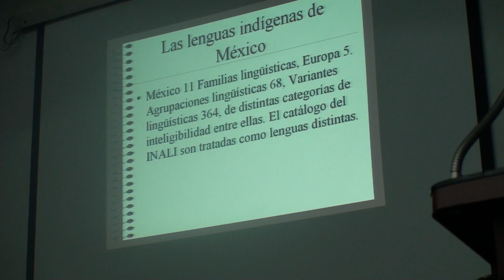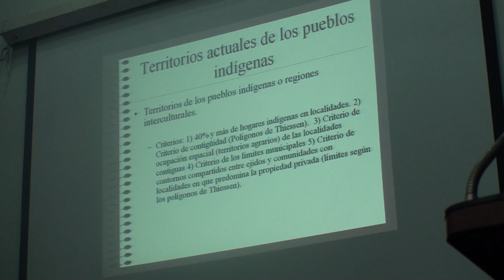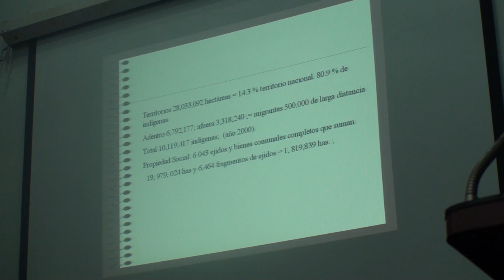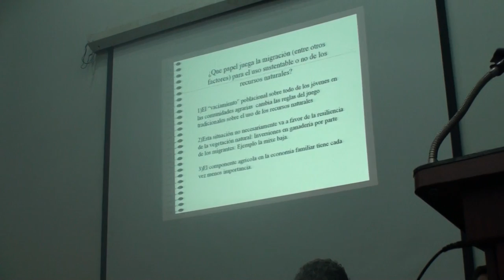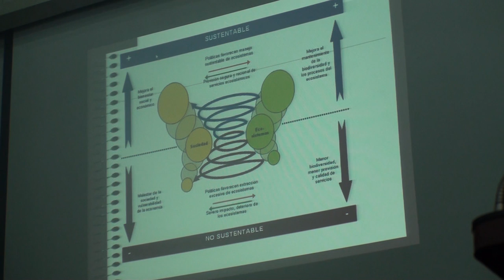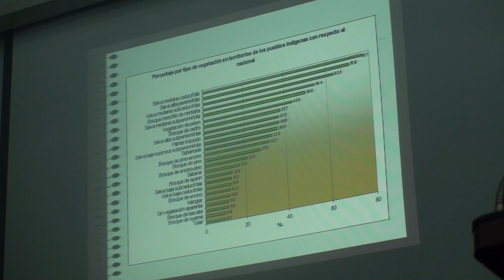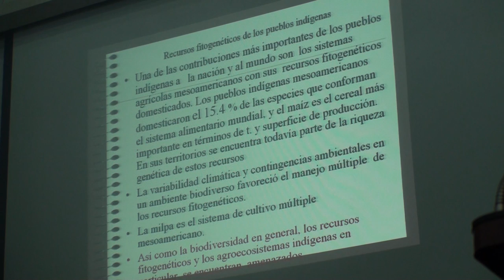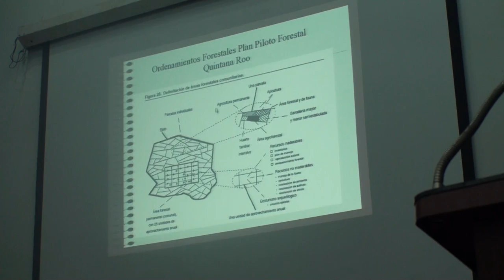Eckart Boege (INAH) - Pueblos indígenas, migración y recursos naturales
Seminario de género y sustentabilidad, Panel "Nueva ruralidad y sustentabilidad en México", Instituto de Investigaciones Histórico-Sociales, Universidad Veracruzana, 30 de septiembre de 2009, Xalapa, México.